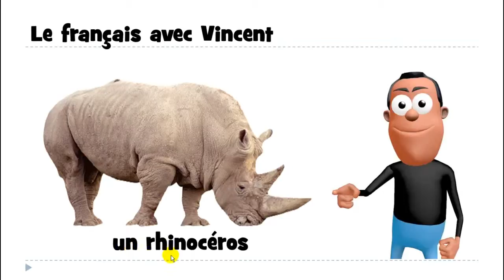เรียนภาษาฝรั่งเศส # 1 mot # un rhinocéros